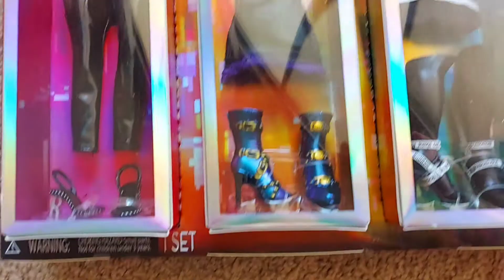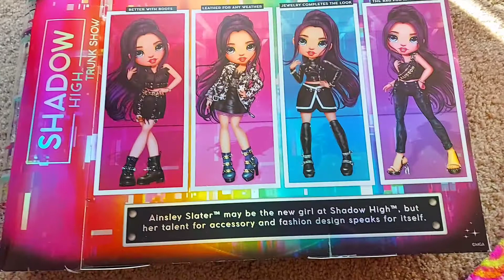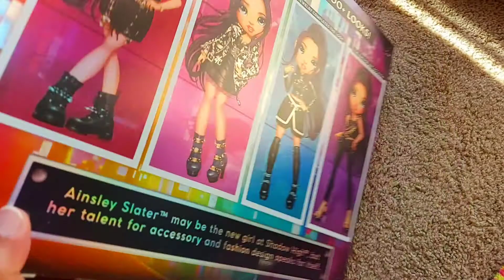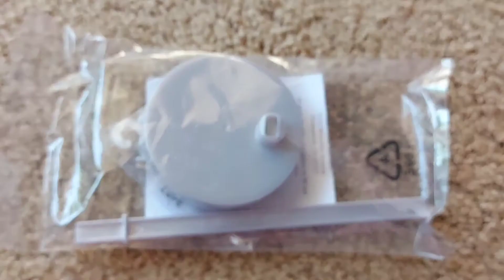Shadow High Special Edition Ainsley Trunk Show Playset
We bought Shadow High Special Edition Ainsley Trunk Show Playset from Target. It is $59.99.